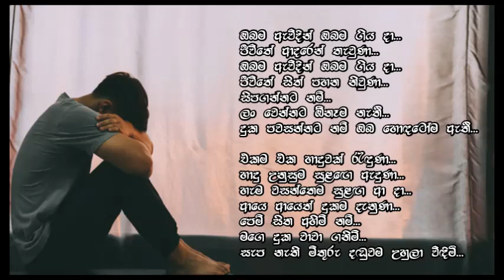Obama Avidin Obama Giya Da - Amila Perera ...ඔබම ඇවිදින් ඔබම ගිය දා - අමිල පෙරේරා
ඔබම ඇවිදින් ඔබම ගිය දා...
ජීවිතේ ආදරෙන් තැවුණා...
ජීවිතේ සිත් පහන නිවුණා...
සිපගන්නට නම්...
ලංවෙන්නට ඕනෑම නැතී...
දුක පවසන්නට නම්.ග...
ඔබ හොඳටෝම ඇතී...

එකම එක හාදුවක් රැඳුණා...
හාදු උනුසුම සුළඟෙ ඇදුණා...
හැම වසන්තෙම සුළඟ ආ දා...
ආයෙ ආයෙත් දුකම දැනුණා...
පෙම් සිත අහිමි නම්...
මගෙ දුක වාවා ගනිමී...
සැප නැති මිතුරු දඬුවම...
උහුලා විඳිමී...

ගායනය - අමිල පෙරේරා